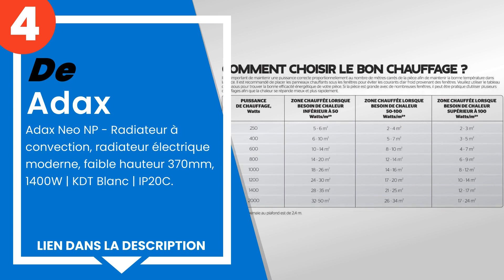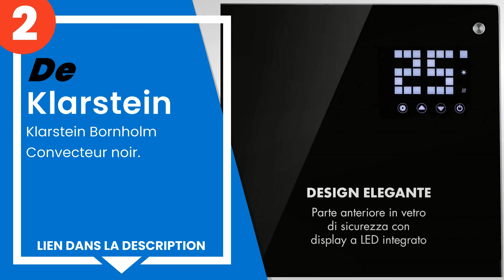Les 4 meilleurs panneaux rayonnants pour chauffer votre maison en hiver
1) TROTEC Panneau rayonnant ... »
2) Klarstein Bornholm Convec... »
3) TROTEC Panneau à Infrarou... »
4) Adax Neo NP - Radiateur à... »

✋ Voici les 4 meilleurs panneaux rayonnants pour chauffer votre maison en hiver, disponibles sur le marché.

00:00 - Introduction
00:08 - 4) Adax Neo NP - Radiateur à convection, radiateur électrique m...
00:39 - 3) TROTEC Panneau à Infrarouge TIH 700 S, rayonnant Infrarouge ...
01:12 - 2) Klarstein Bornholm Convecteur noir.
01:39 - 1) TROTEC Panneau rayonnant infrarouge TIH 1100 S, 1100 watts, ...